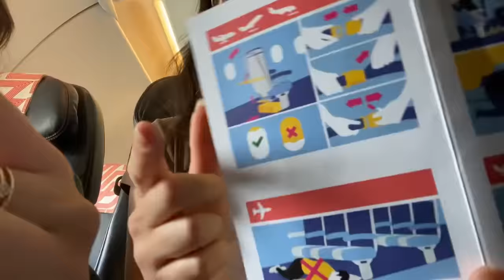1 min ASMR in an airplane ✈️ 3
Hi there ✨